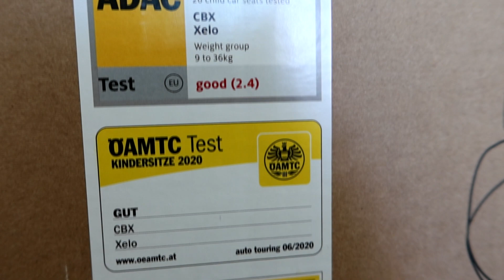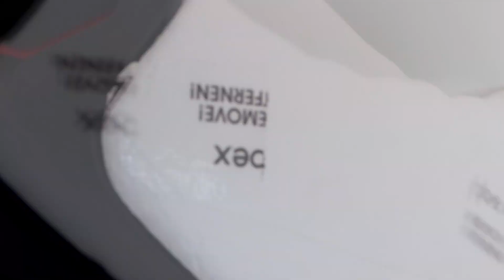Cadeira XELO CBX com LATCH | Multigrupo de 9-36 kg | ESCUDO de PROTEÇÃO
Neste vídeo, te explicamos o funcionamento e a Instalação da Cadeira Xelo CBX, o último lançamento da marca no Brasil.

A Xelo CBX é uma cadeira multigrupo, certificada para os grupos 1/2/3, de 9-36kg.

Tem a proposta de ser um modelo único para a criança, de 1 ano (utilize o bebê conforto antes) até 12 anos de idade, pois o encosto vai acompanhando o crescimento.

No Brasil, de acordo com a nova Lei das Cadeirinhas, é obrigatória a criança utilizar uma um dispositivo de retenção até 10 anos, então a Xelo atende as novas normal.

A CBX é uma marca de origem Alemã e faz parte de um dos maiores grupos do mundo em produtos de puericultura, chamado Goodbaby.

Dentro da empresa estão as marcas Cybex, GB e Evenflo, então você pode ter uma ideia da qualidade e tecnologia empregados, pois os produtos são desenvolvidos no mesmo centro na Alemanha.

🎬 Confira a nossa visita no showroom da marca na Alemanha, para um panorama geral dos produtos

A Cadeira Xelo CBX oferece as seguintes características como destaque:

✔ Escudo de proteção para o grupo 1 (de 9-18kg), substituindo o tradicional cinto de 5 pontos, por uma proteção que simula a desaceleração de um airbag no caso de impactos.

✔ Proteção de impactos lateral, na região da cabeça e lateral da cadeira.

✔ Encosto com 12 regulagens de altura.

✔ Tecido Removível para limpeza com facilidade, basta soltar os botões e seguir as instruções de lavagem que constam no manual.

✔ Sistema Latch para ancoragem junto ao Isofix do veículo.

✔ Utilização nos grupos 2/3, de 15-36 kg, onde a criança utilizá a Xelo como um assento com Encosto. Nesta fase o cinto do carro passará na criança e na cadeira, como um assento tradicional.

✔ 3 Anos de garantia no Brasil.

A Xelo CBX está disponível nas cores Cinza (Orangy Grey), Preto (Cozy Black), Marinho (Orangy Blue) e Vermelho (Crunchy Red)

👉 Quer saber onde encontrar a Cadeira Xelo CBX com o melhor preço?

❗ Se você ficou com alguma dúvida ou quer compartilhar comigo a sua experiência, por favor, nos conte nos comentários abaixo, vamos adorar saber!

👉 Quer receber os melhores DESCONTOS em produtos de bebê para o seu enxoval? Participe da nossa Lista VIP e economize!

✅ Grupo no WhatsApp e Telegram (Recomendado: Não perca as ofertas com estoque limitado) e Grupo no Facebook:

🎬 Quer conhecer tudo sobre cadeira de carro e os grupos de peso, para escolher a melhor cadeira para cada fase de seu filho?

⭐ Manual da Mamãe - 51 Informações que toda Mamãe de Primeira Viagem Precisa Saber